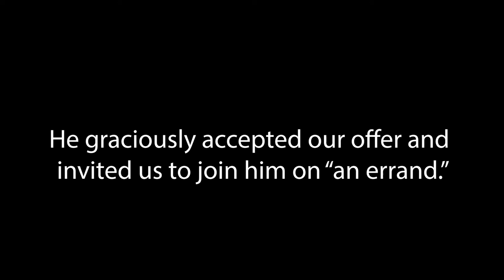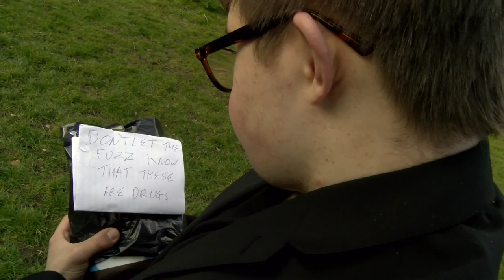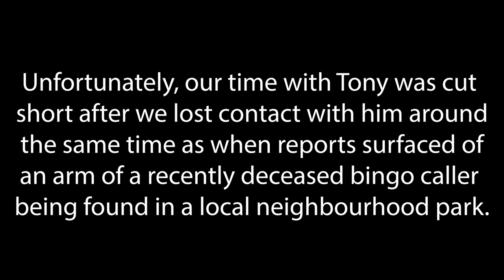Changing Lines (Short Mockumentary Film)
A reupload after finding a missing 5 min chunk from the film.
Starring 'Dumping Ground' actor - Ruben Reuter
Director - James Foster
Producer - Bryn Chayter-Wilson